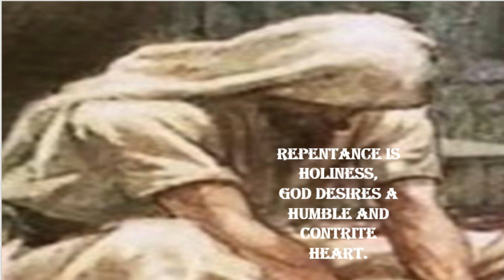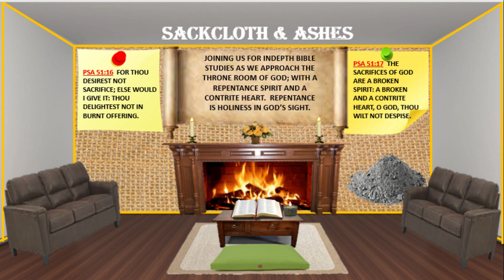SACKCLOTH & ASHES SPIRIT TRAILER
COMING SOON!  I AIM TO SERVE THE LORD IN THESE LAST DAYS AND PRAY YOU COME WORSHIP WITH ME ON THIS CHANNEL.  I AM STILL PUTTING THINGS TOGETHER BUT IT WON'T BE LONG NOW.  THANKS SO MUCH.